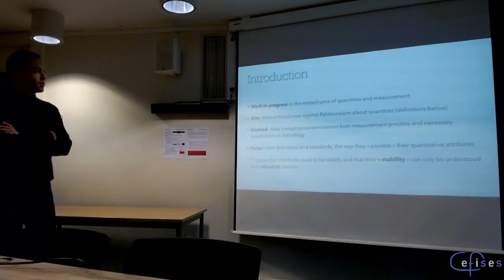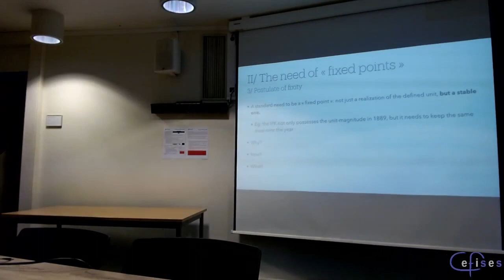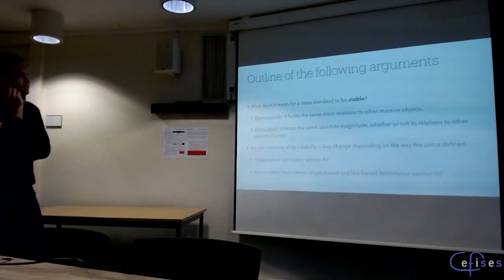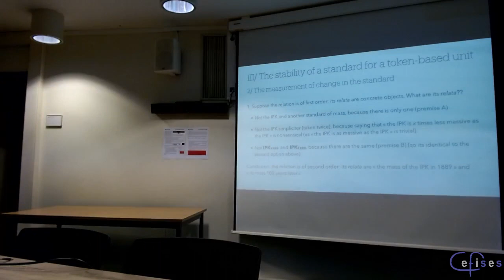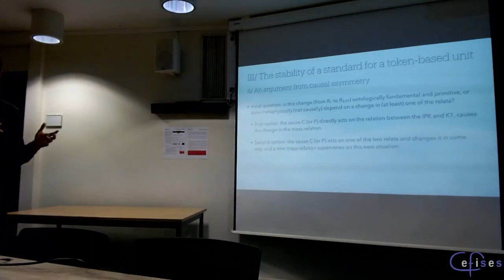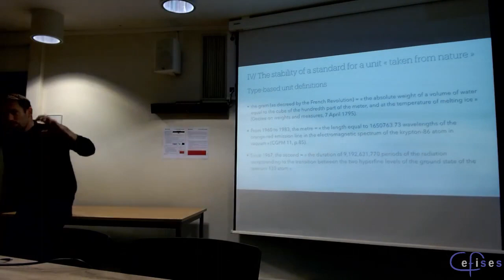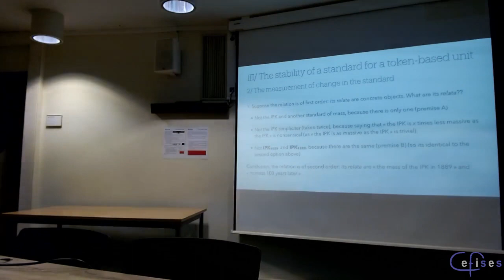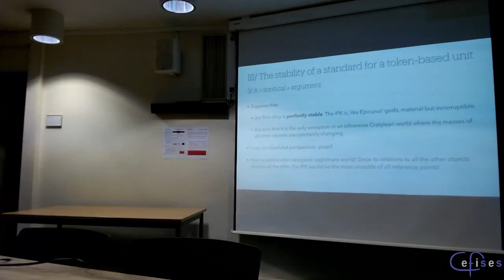CEFISES Seminar: Julien Tricard, "Fixed points: on the ontological nature of measurement units"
Series: Work-In-Progress

Speaker: Julien Tricard (UCLouvain)

Title: "Fixed points: on the ontological nature of measurement units"